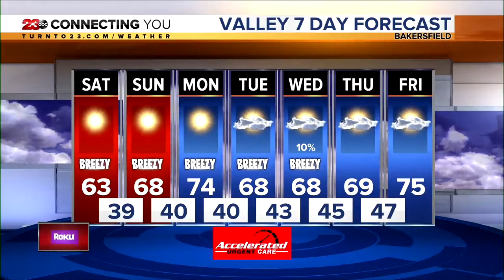23ABC News Latest Headlines | February 26, 10pm